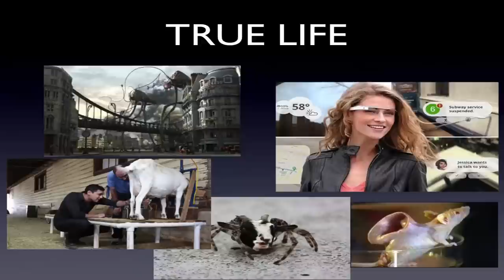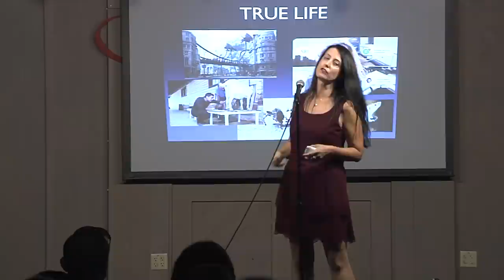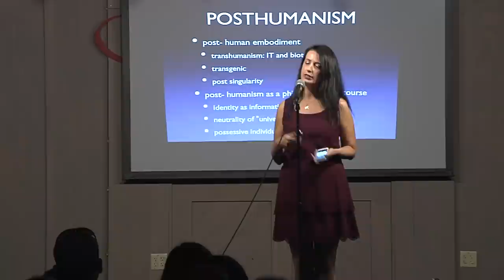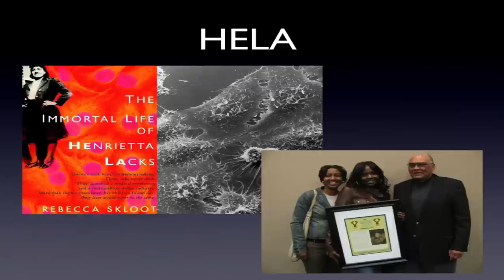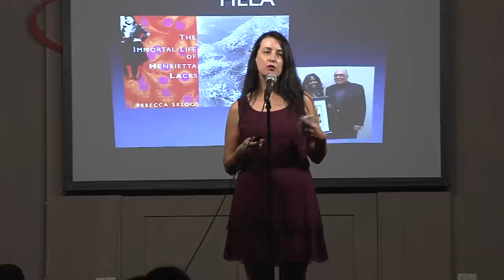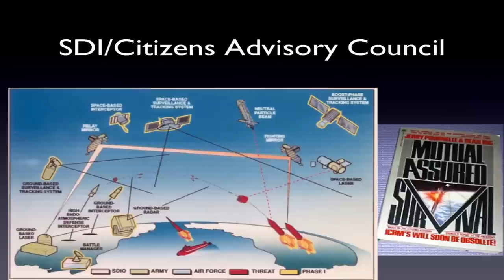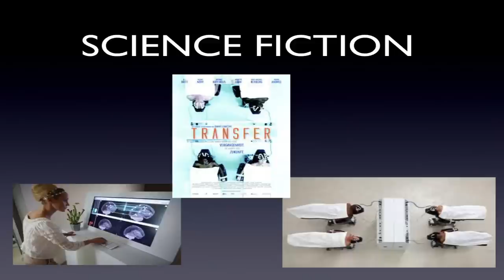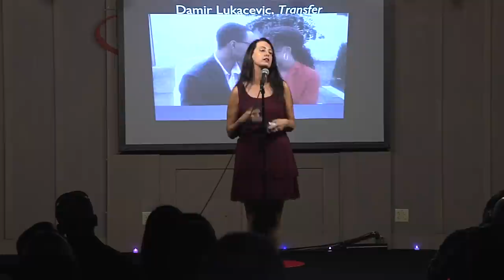Posthumanism, Bioconstitutionalism and Hela-True Life Science Fiction: Sherryl Vint at TEDxUCRSalon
Sherry Vint is a professor at the University of California, Riverside. Her work begins from the premise that popular culture both expresses the cultural anxieties and preoccupations of its contemporary audience and intervenes in the construction of ultural common sense, engaging with rather than merely reflecting surrounding technoculture.